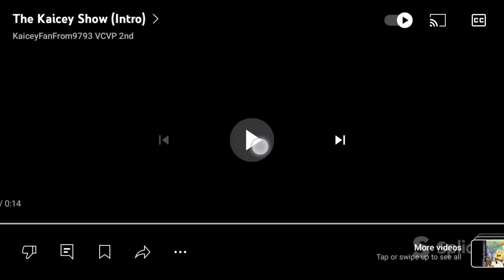The Kaicey Show Episode 11 - Me @reenland & @UTVIsDaBoy2013 And The Klasky Csupo